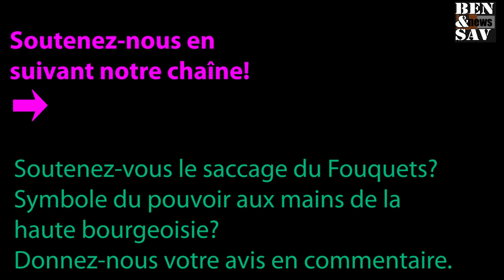gilet jaune acte 18 fouquets vandalisé en direct - paris fouquet's - ben et sav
Le Fouquet's, symbole du luxe et de la caste dominante, a été vandalisé aujourd'hui lors de l'acte 18 des gilets jaunes, à Paris.